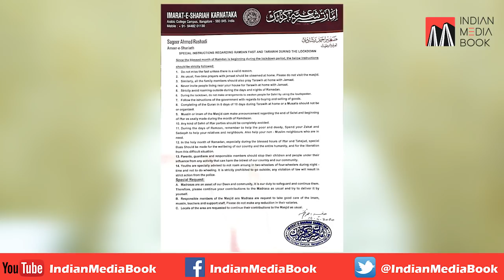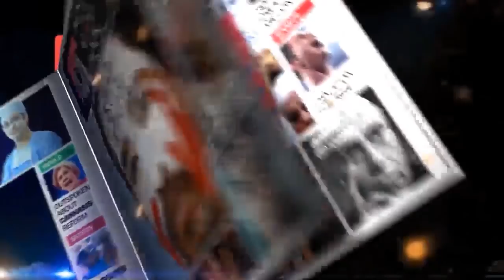Taraweeh & Fasting During Lockdown | Instructions For Ramadan | Mufti Iftikhar Ahmed Qasmi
Important message during lockdown on Ramadan ‏from Mufti Iftikhar Ahmad Qasmi, ‏President, Jamiat Ulama Hind, Karnataka.